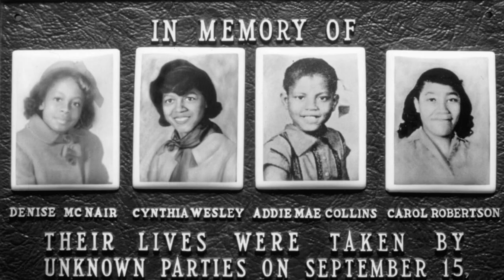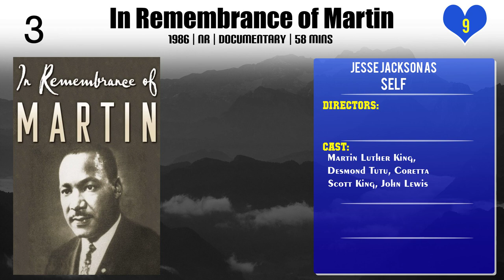Jesse Jackson Top 10 Movies of Jesse Jackson| Best 10 Movies of Jesse Jackson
Top 10 Movies of Jesse Jackson

Find the list of top 10 and best movies by Jesse Jackson
1.Decade
2.Richard Pryor: Omit the Logic
3.Route One/USA
4.Joan Baez: How Sweet the Sound
5.4 Little Girls
6.Michael Jackson Memorial
7.'85: The Greatest Team in Pro Football History
8.In Remembrance of Martin
9.Mahalia Jackson: The Power and the Glory
10.King: Man of Peace in a Time of War

Please Comment down your favorite movie of Jesse Jackson